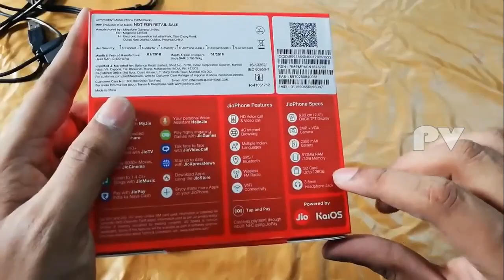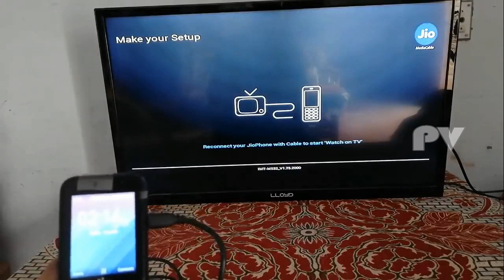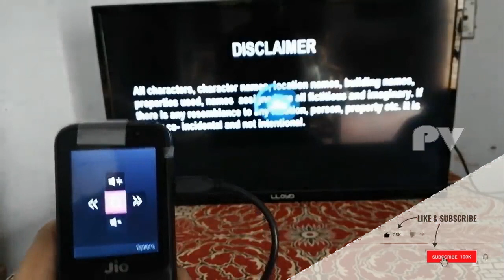How to Connect Jio Media Cable To TV - Praja Vides